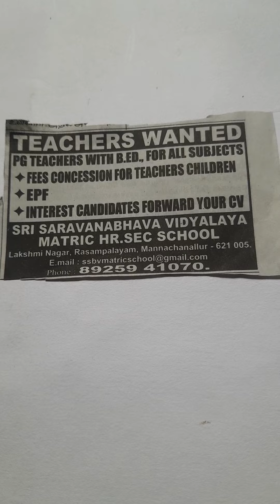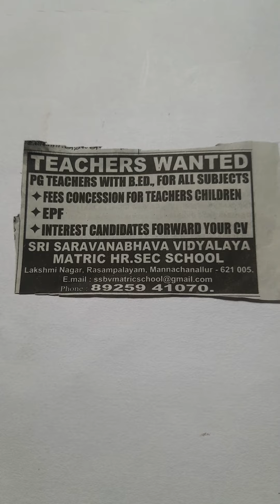PRIVATE SCHOOL TEACHER, JOB 0PPURTUNIES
PRIVATE SCHOOL TEACHER, JOB Oppurtunities